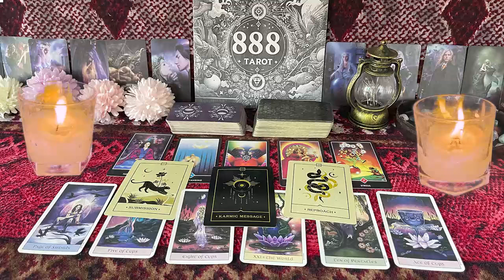TAURUS OCTOBER 2024 THEY DO WANT YOU IN THEIR LIFE BUT THIS CIRCUMSTANCE HAS THEM FROZEN TAURUS OC